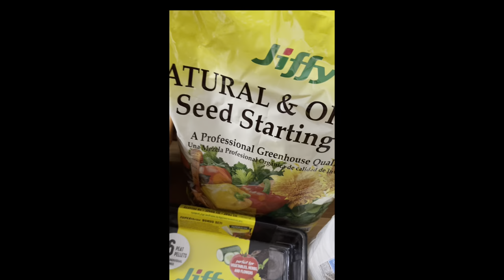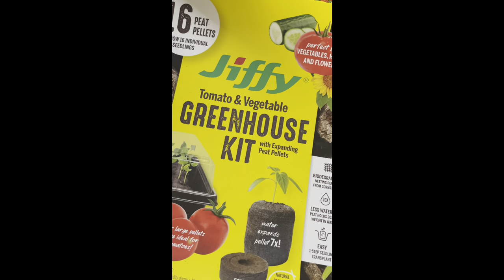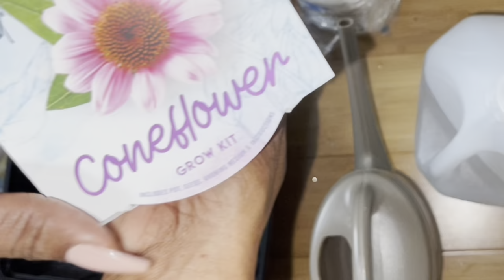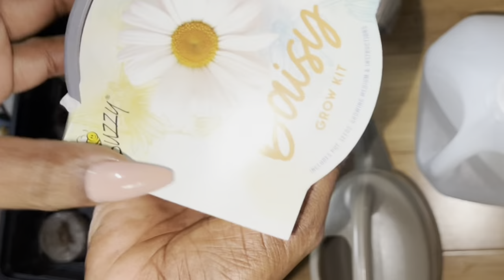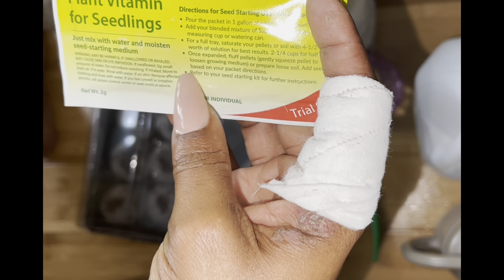Plant Mom Diary🪴| Series 1: Late Summer Sunflowers🌻| Episode 1 | Jiffy Seed Starting Kit🌱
Series #1: Late Summer Sunflowers
Episode 1: Growing Sunflowers with a Jiffy Seed Starting Kit

Recorded: August 19, 2022

Narrated by: Plant Mom Christian Addison

Description: Welcome to the 1st episode of my new YouTube series "Plant Mom Diary". I, Christian Addison (Shanika "Shay" Brown) became fascinated with the world of Horticulture during the pandemic and decided to give myself a chance at gardening. This episode shows the first set of seeds that I planted, jump starting my journey of becoming a Master Gardener.

Next Episode: Episode 2: Let's repot my pineapple
Additional Footage: Episode 1.1: Store Bought Sunflowers

Items used in video can be found at any local Lowes or Home Depot. Checkout for more Jiffy products. I absolutely love their products and would highly recommend for any beginner.